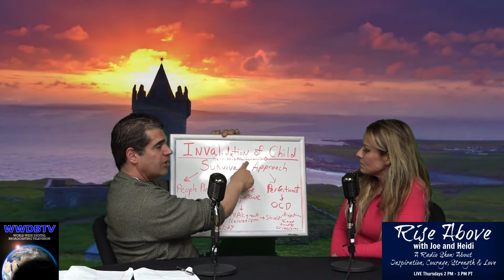Rise Above w Joe & Heidi 02-02-2017r